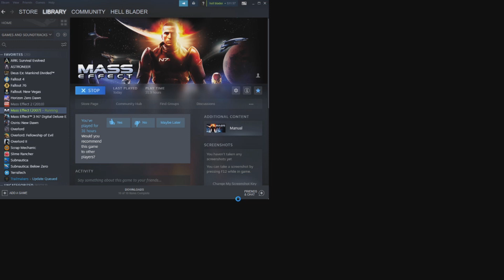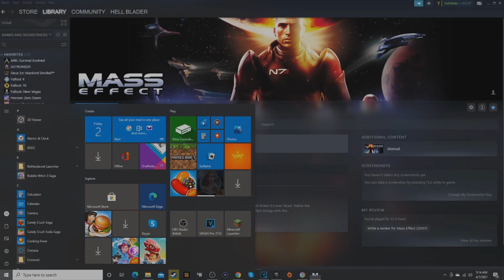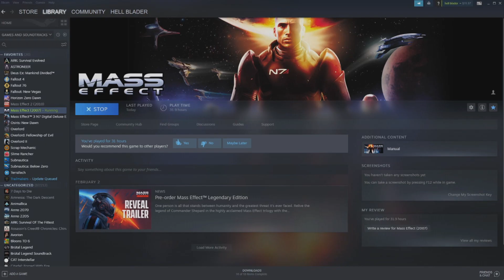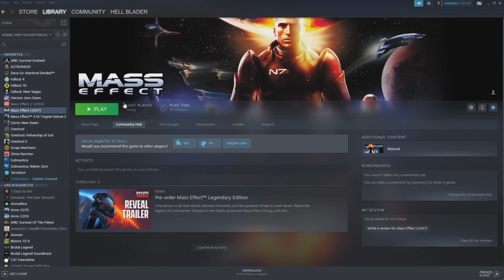at sea on massaffect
FUN BUT HEAR ARE SUM LINCKS YOU MITE LIKE
thank you for subs